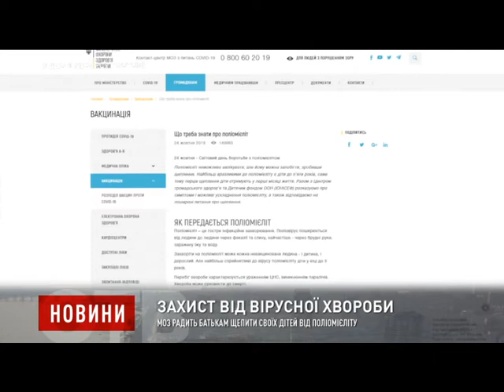МОЗ радить батькам щепити своїх дітей від поліомієліту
Вакцину від поліомієліту діти зможуть отримати наприкінці січня поточного року. Мова зокрема і про тих, хто проігнорував Національний календар профілактичних щеплень. Потім триватиме три тури додаткової імунізації дітей до шести років оральною вакциною.